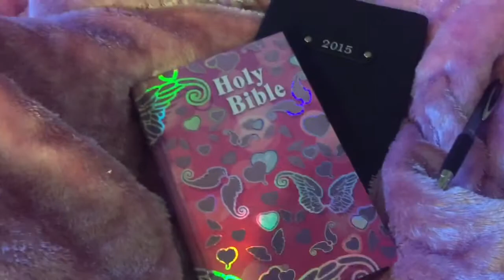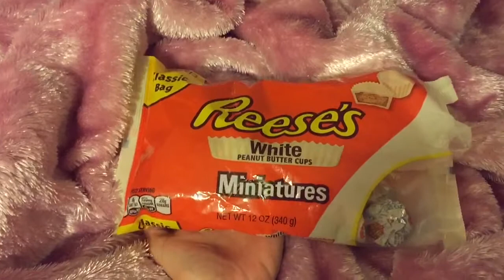Vlog #5:Food, Surprises from the boyfriend, and obsession with Criminal minds!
WEEKLY VLOGS MAYBE?

Hey guise! Sooo...thinking of weekly Vlogging? Yes? No? Maybe. Hmmm. I really enjoyed it. Let me know if you guys would like that! ~Here's what happened this past week!

iPhone 6 quality!

Leave video suggestions below!

Xox-MariaDares